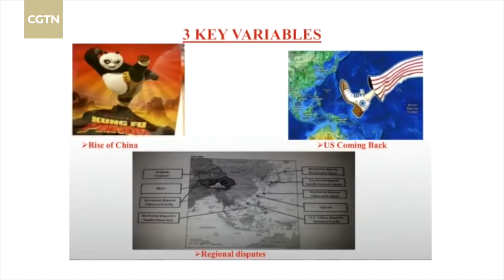Walk & Talk: China's national defense buildup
During the ongoing sessions of the NPC and CPPCC, China's military budget discussions have been under close watch by observers around the world. The 2017 budget will expand by 7 percent for the first time, exceeding 1 trillion RMB, or 150 billion US dollars. This comes after US President Donald Trump proposed a 10 percent, or 54-billion US dollar surge in US military spending. So what does that mean in real terms? At the College of Defense Studies in the National Defense University, military officials from around the world are routinely invited to participate in discussions and symposiums hosted by their Chinese counterparts, so that they can understand the other better. Liu Xin paid a visit there last week where she was given a special tour.